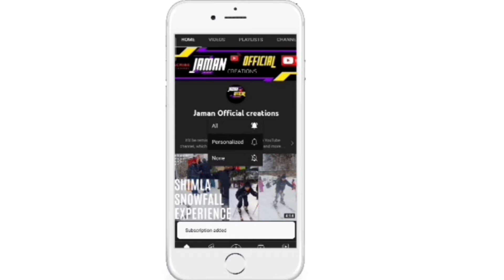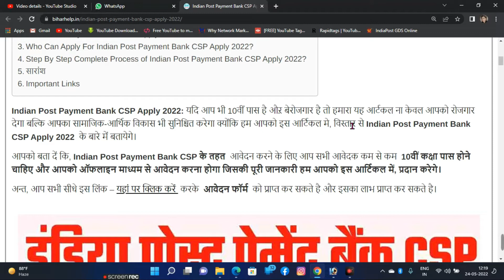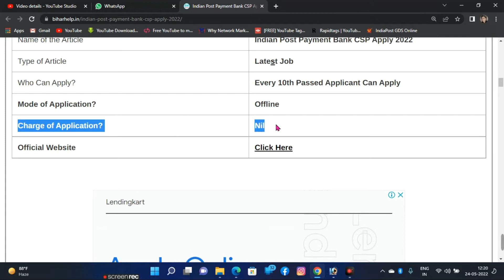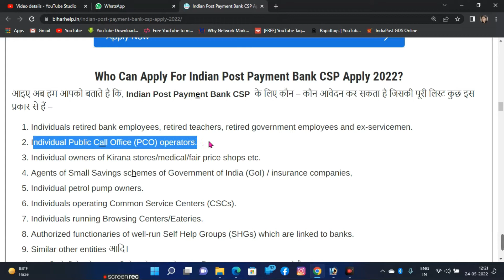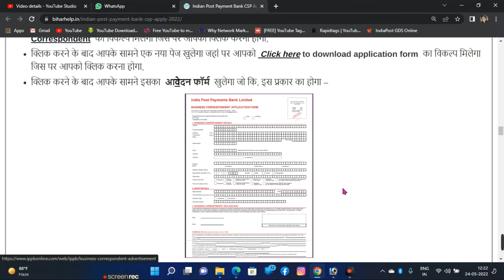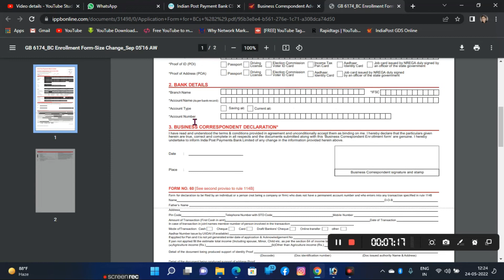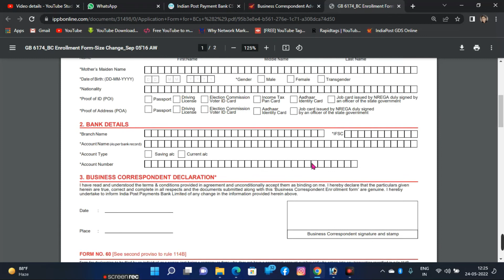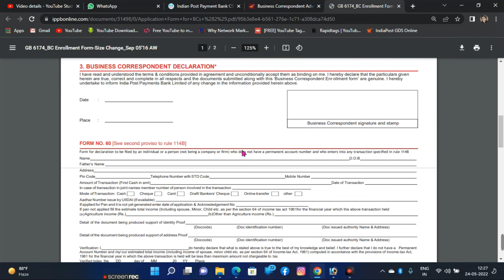Indian Post Payment Bank CSP Apply 2022: Bank CSP+आधार सेवा केंद्र Apply Online Complete Process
Indian post payment bank ka CSP Kaise apply karein, How to Apply IPPB CSP centre

Indian Post Payment Bank CSP Apply 2022 – Overview

Indian Post Payment Bank CSP Apply 2022

Who Can Apply For Indian Post Payment Bank CSP Apply 2022?

Step By Step Complete Process of Indian Post Payment Bank CSP Apply 2022?